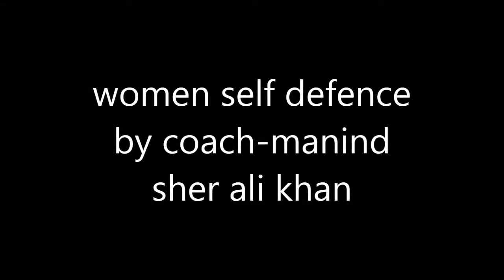women self defence by coach-manind sher ali khan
women self defence by coach-manind sher ali khan SIDHI M.P